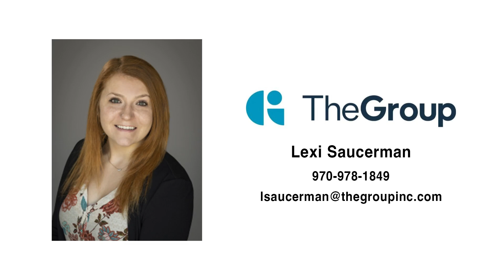403 Garfield Ave, Nunn, CO 80648